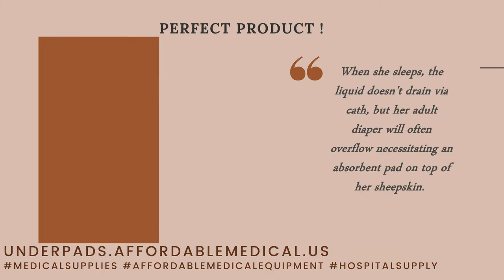Medline Heavy Absorbency and Polymer Disposable Underpads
Here's an Absorbent Polymer Underpads that will surely give a big help! Witness how this Underpad helps Catherine take care of her mother's adult diaper overflow whenever she sleeps. You'll be amaze with its heavy absorbency!